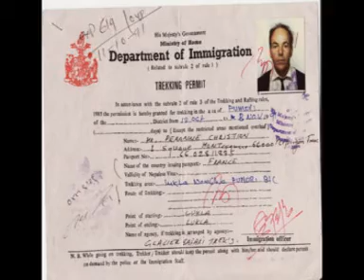pumori peak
everest a droite vllée du kumbu